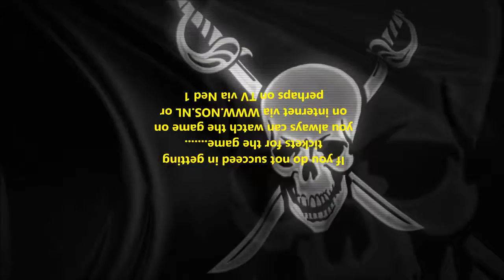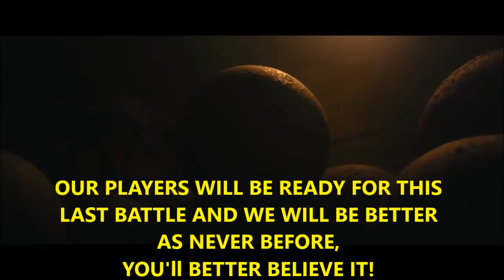Teaser Last Final Succes Schoonmaak/VOC Amsterdam - Sercodak/Dalfsen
Teaser(2) Last Final between Succes Schoonmaak/VOC Amsterdam - Sercodak/Dalfsen on Sunday 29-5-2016 in Sports Hall Elzenhagen in Amsterdam, throw off at 16:00 hrs.